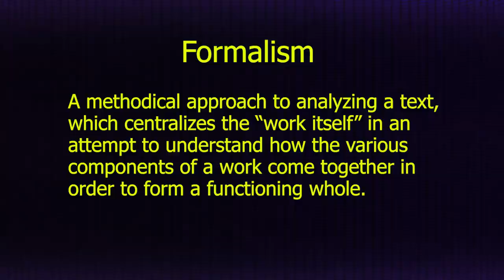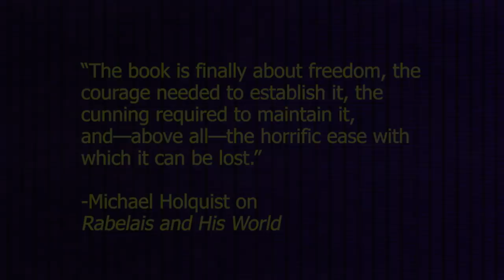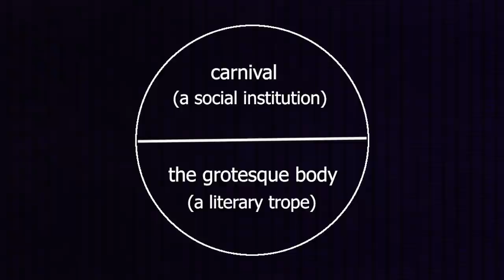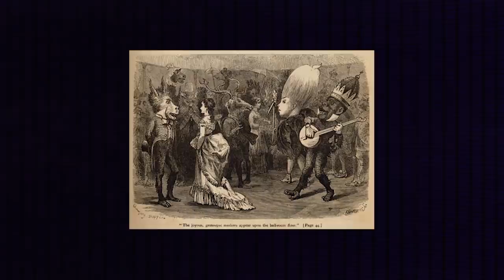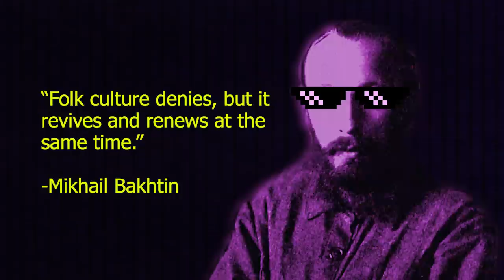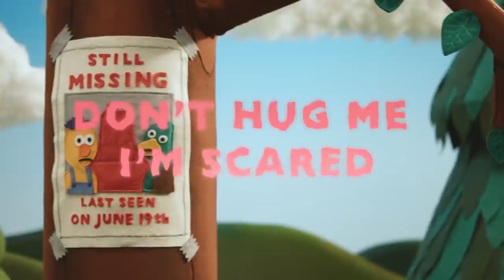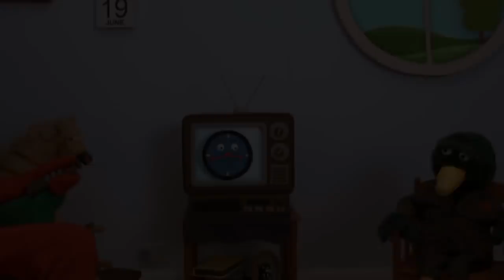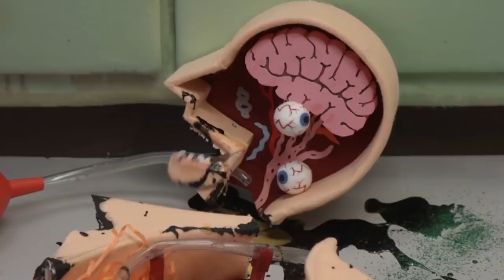DHMIS Critical Approaches: Carnival and the Grotesque Body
This is the second installment in my Critical Approaches series, in which I’ve set out to analyze the surreal and enigmatic web series, Don’t Hug Me I’m Scared. My goal with this series is to demonstrate how certain critical approaches can be applied to a work, and hopefully show what can be gained from this sort of activity. In my first video, I went over the basics of formalism. I also took a look at the very first episode of Don’t Hug Me I’m Scared; I performed a “close reading,” of sorts, basically a shot-by-shot analysis of the material. My aim was to demonstrate how paying extremely close attention to a work like Don’t Hug Me I’m Scared can produce unique, meaningful, and perhaps even counterintuitive observations.

In this installment, I’ll be continuing my critical analysis of Don’t Hug Me I’m Scared. This time around, I’ll be applying the literary theories of a certain notable thinker in order to unpack the work. Mikhail Bakhtin was a 20th century Russian philosopher, semiotician, and literary critic; he was one of the more lucid and innovative writers of his time. He was writing in an era of unprecedented historical change, the shadow of the Russian revolution, and the onslaught of WWII.

References and Additional Reading/Viewing

If you enjoy my videos, and have a few bucks to spare, please consider supporting me on: